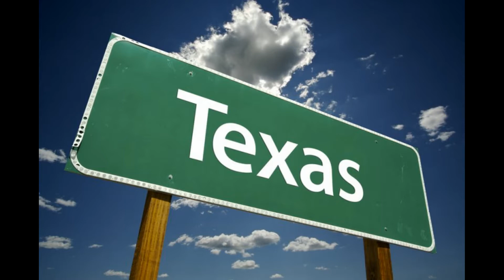Эксперименты в Victoria 2 | Независимый Техас [Да или нет]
1. Посмотри!
2. Поставь большой палец вверх!
4. Жди новых выпусков!
P.S. Друзья, это пилотный выпуск, поэтому не обессудьте, если вам не понравилось, как двигаются картинки, какие они и так далее. Вобщем все будет совершенствоваться и приобретать более опрятный вид!;)
И простите за обрывающееся "Пока" в конце видео и переходы между картинками!:( Исправлюсь!:)